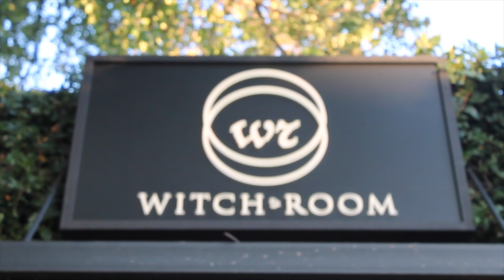M.ONE LIVE AT THE WITCH ROOM PT.2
This video is about M.ONE LIVE AT THE WITCH ROOM PT.2